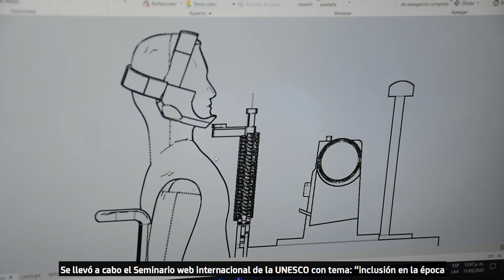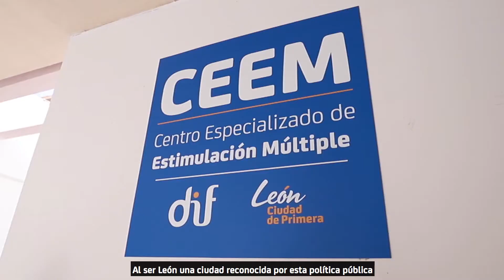VIDEO JUEGO IMJUV